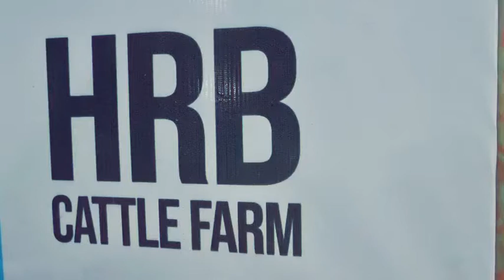HRB Cattle Farm collection 2021